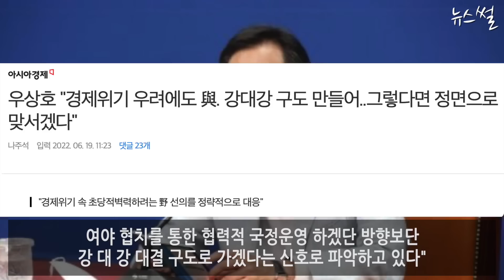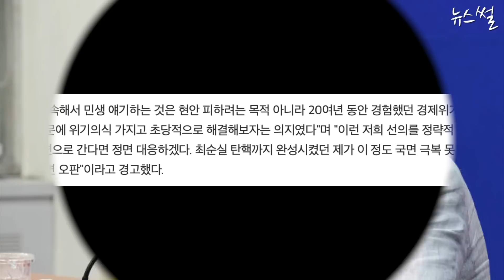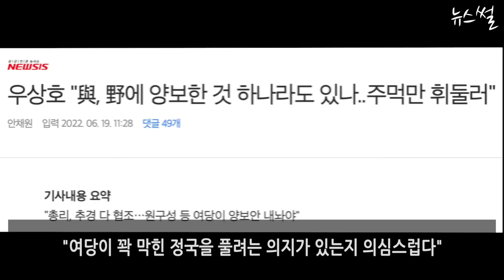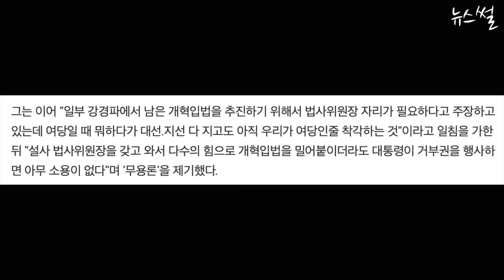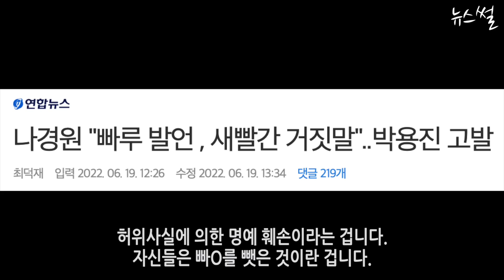우상호, 윤석열이 자초했다! 정면 대응 한다!